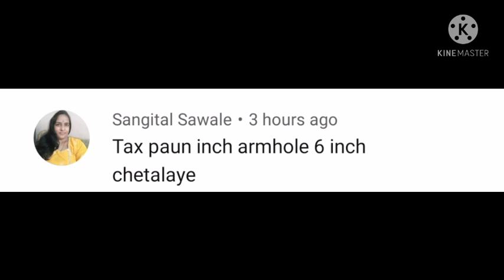double katori blouse stitching| 32 size| bouble katori blouse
tumch sarvhanch khuuuppppp swagat ahe aplya youtube channel fashion designer shital with 2stars vr
mi tumhala ya video madhe double katori blouse chi stitching kashi kartat te sangital ahe

blouse
double katori blouse stitching
double katori blouse
doublekatoriblousestitching
32size